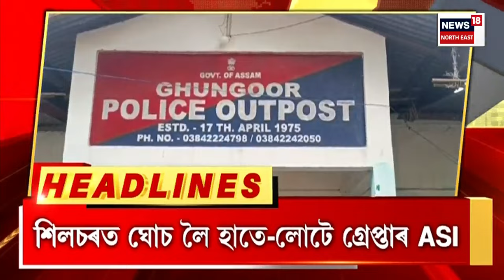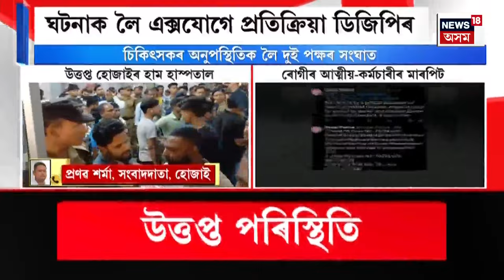FINAL REPORT | ৰাজ্যিক কেবিনেটৰ সামৰণি। অসমত সৰ্ববৃহৎ বিনিয়োগ টাটা গ্ৰুপৰ| Tata Investment In ASSAM